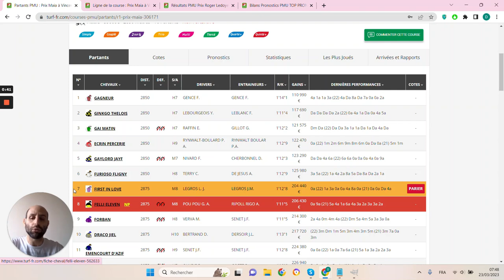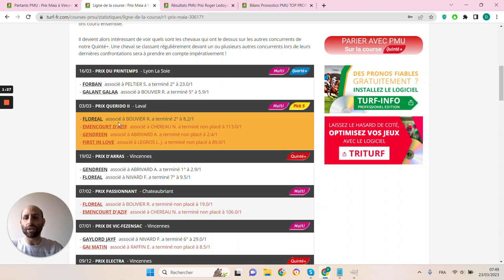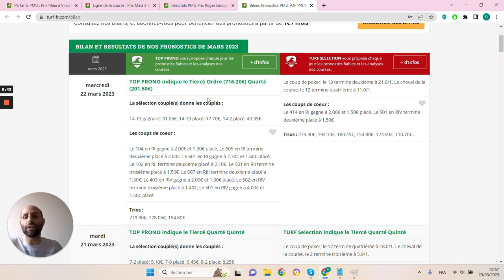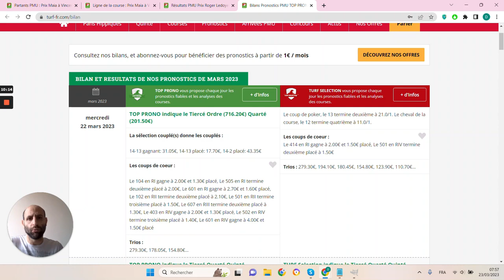PRONOSTICS PMU GRATUIT DE LA MINUTE QUINTE+ DU JOUR VENDREDI 24 MARS 2023 #306171